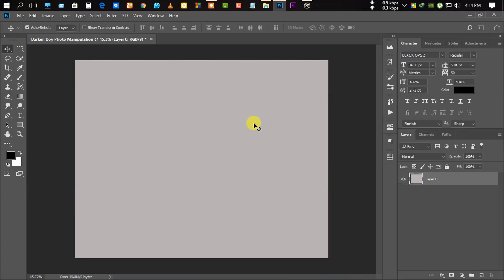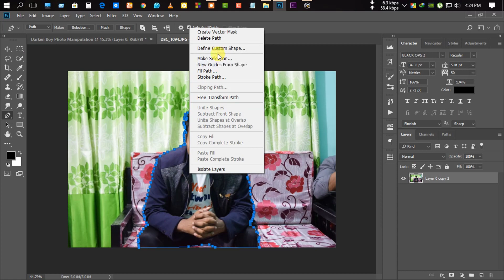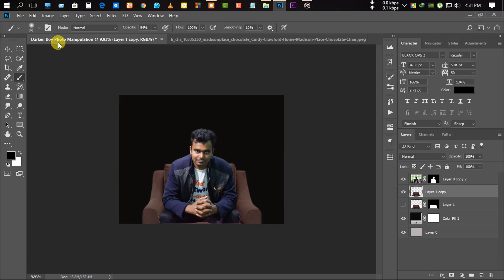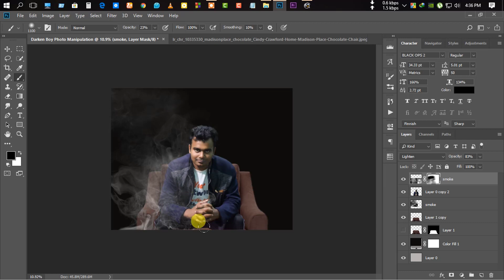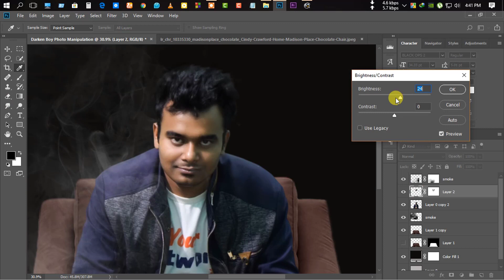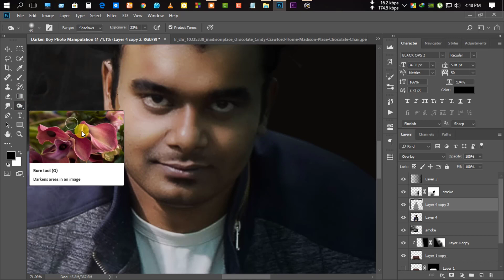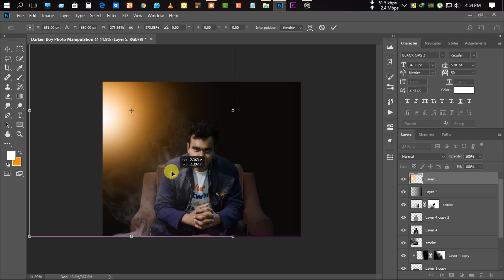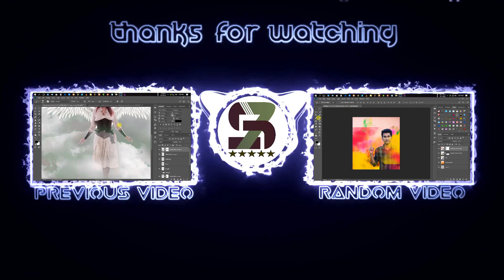Dark Boy Photo Manipulation | Photoshop Tutorial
This tutorial you can learn -  Darken Boy Photo ManipulationBy Using Photoshop CC

                                         **Thank You and Stay With Sujit007 **